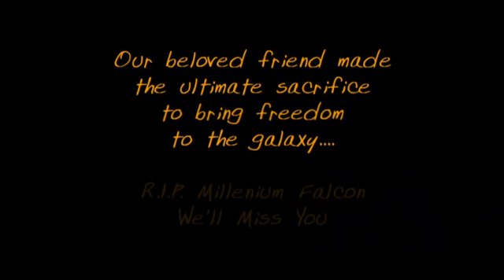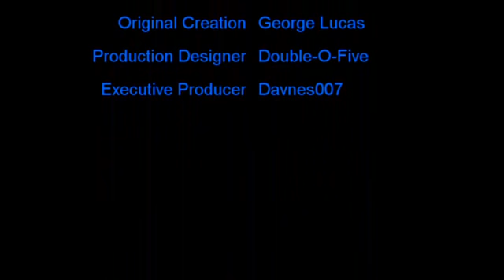Star Wars: Lando's Sacrifice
Do you like endings to movies that are really happy & uplifting? Then don't watch this! An idea floated around about what the movie would be like if Lando died at the end while performing his task of un-constructing the Deathstar.

The idea is not new, but this particular edit is, and all credit for the production design goes to 005, at the OT.com . Now, if only we can figure out a way to make Jar-Jar die instead. ;)